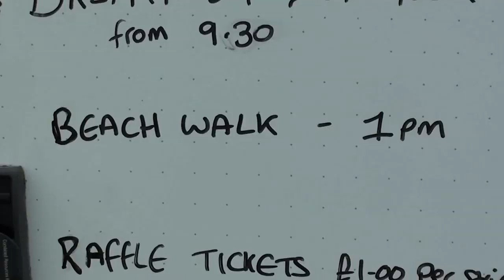Husky camp 2012 #3: The beach invasion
Every year husky owner all over the world gather together for a 'husky camp'. This year I decided film it, resulting in this movie spread out over a few chapters.